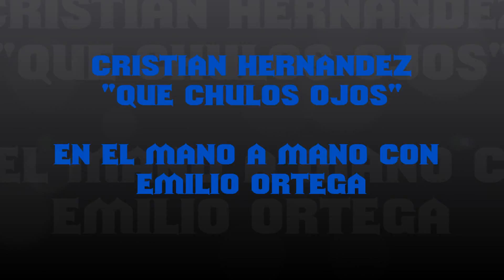CRISTIAN HERNANDEZ "QUE CHULOS OJOS"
EN EL MANO A MANO CON EMILIO ORTEGA